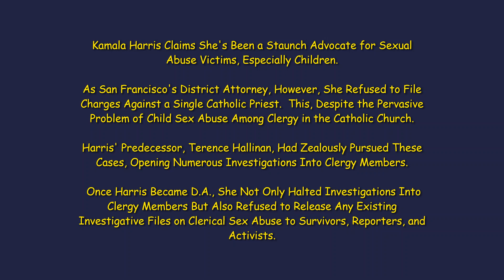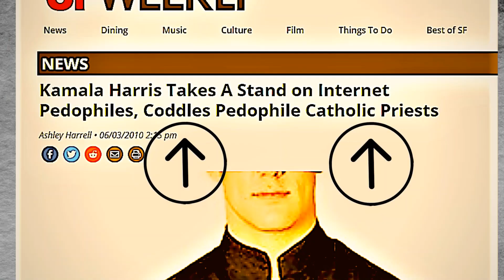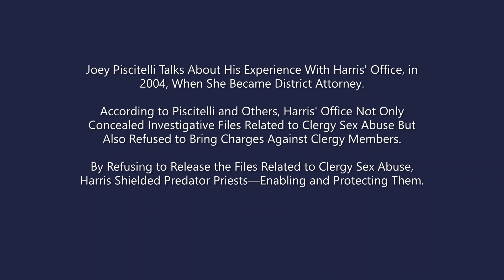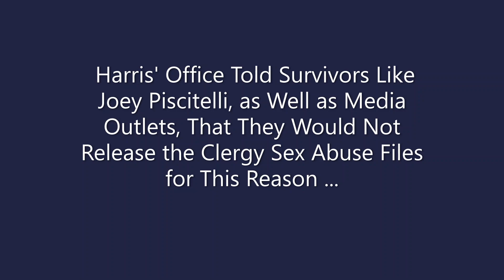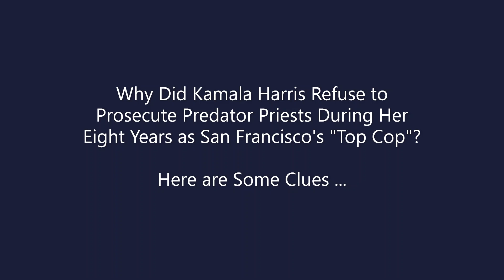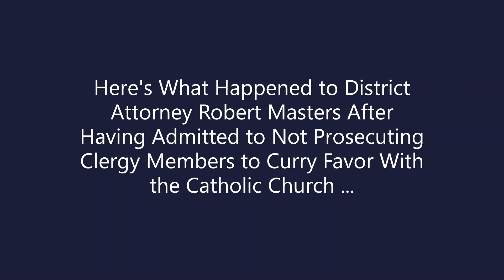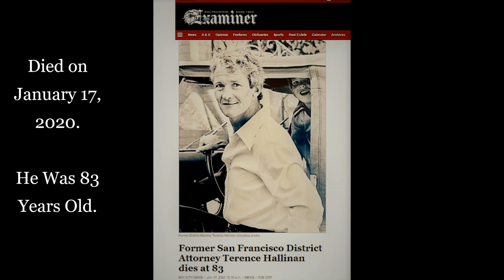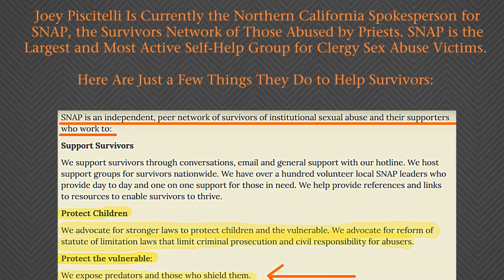Harris Protected Predatory Catholic Priests to Get Support from the Catholic Church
Kamala Harris Claims She's Been a Staunch Advocate for Sexual Abuse Victims, Especially Children.

As San Francisco's District Attorney, However, She Refused to File Charges Against a Single Catholic Priest.  This, Despite the Pervasive Problem of Child Sex Abuse Among Clergy in the Catholic Church.

Harris' Predecessor, Terence Hallinan, Had Zealously Pursued These Cases, Opening Numerous Investigations Into Clergy Members.

 Once Harris Became D.A., She Not Only Halted Investigations Into Clergy Members But Also Refused to Release Any Existing Investigative Files on Clerical Sex Abuse to Survivors, Reporters, and Activists.